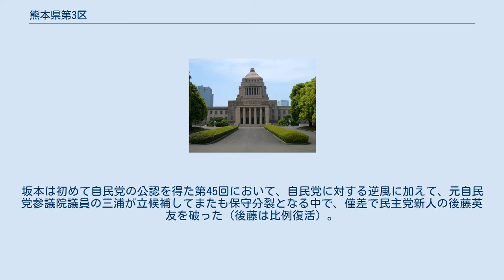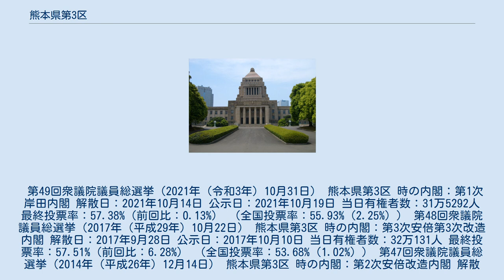熊本県第3区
小国町_(熊本県)
熊本県第3区（くまもとけんだい3く）は、日本の衆議院における選挙区。
1994年（平成6年）の公職選挙法改正で設置。
 2017年（平成29年）公職選挙法改正以降の区域は以下のようである。
2017年の区割り変更により熊本市北区の旧植木町域が1区に移行され、上益城郡各町が4区から本区へ移行された。
 2013年（平成25年）公職選挙法改正から2017年の小選挙区改定までの区域は以下のようである。
 1994年（平成6年）公職選挙法改正から2013年の小選挙区改定までの区域は以下のようである。
 保守地盤であるが、それゆえに第43回・第44回は保守分裂選挙となり、坂本哲志対松岡利勝の激しい戦いが繰り広げられた。
そのため、松岡の死去後の補欠選挙でも同様に保守勢力が分裂し、そのしこりから坂本が正式に自民党に入党するまでに時間を要した。
坂本は初めて自民党の公認を得た第45回において、自民党に対する逆風に加えて、元自民党参議院議員の三浦が立候補してまたも保守分裂となる中で、僅差で民主党新人の後藤英友を破った（後藤は比例復活）。
それ以降は坂本が盤石の選挙戦で相手候補の比例復活を許さない勝ち方を続けている。